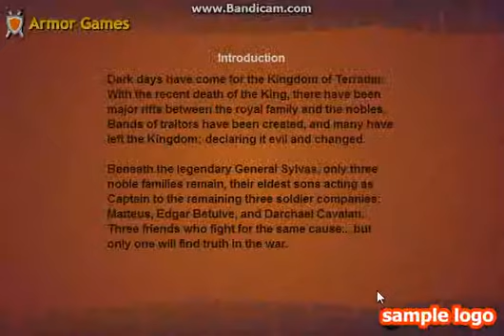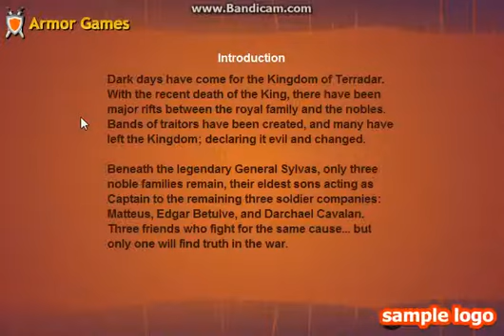Tainted Kingdom Ep.1: Victoriusness! Pt.1